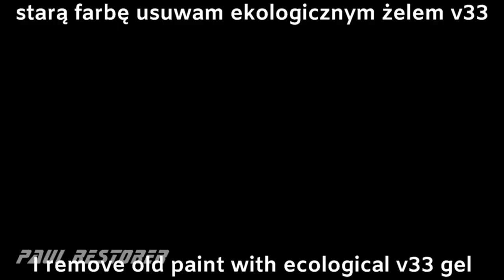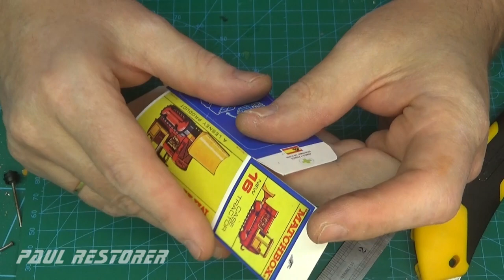Matchbox restoration Case Tractor nr 16 diecast car . making parts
Lesney produced Case Tratcor in 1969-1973. In 1977, production resumed briefly in a military version without a cabin. My model did not have caterpillars (it's normal because after 50 years, each rubber will vulcanize). He also didn't have a cabin. The metal was very corroded. The biggest difficulty was making caterpillars in green. I had nothing to copy from them. I made an aluminum matrix.
I upload movies with Matchbox to youtube on on Tuesdays, Thursdays and Saturdays.